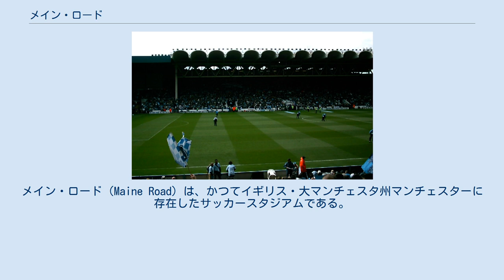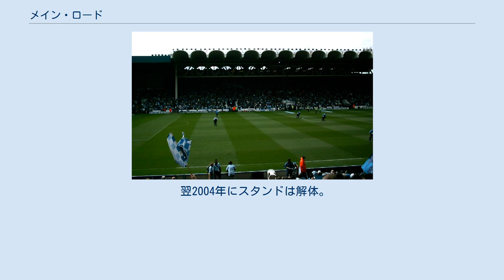メイン・ロード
メイン・ロード（Maine Road）は、かつてイギリス・大マンチェスタ州マンチェスターに存在したサッカースタジアムである。
開場から閉鎖まで、マンチェスター・シティFCのホームグラウンドとして使われた。
 1923年の完成時にはイギリス国内においては旧ウェンブリー・スタジアムに次ぐ2番目の規模を誇り、1934年のFAカップ（マンチェスター・シティ対ストーク・シティFC）では84,569人の観衆が入ったと記録されている。
 1945年から8年間は同じくマンチェスターを本拠地とするマンチェスター・ユナイテッドFCも本拠地として使用した。
これはユナイテッドの本拠地であるオールド・トラッフォードが第二次世界大戦時のナチス・ドイツによる空襲で被害を受け、その修復費用も工面できなかった為である。
なおユナイテッドが1948年にアーセナルFCと対戦した際の観客数「83,260名」は現在のプレミアリーグ時代を含むフットボールリーグにおける観客数のレコードである。
 1953年にナイター設備が、1956年にスタンドに屋根が取り付けられた。
この屋根設置以降、メインスタンドは「キパックス」と呼ばれるようになり、シティの熱狂的サポーターが集う場所として知られる様になった。
 以降もシティの本拠地として使用され続けてきたが、スタンドの老朽化及びキャパシティの増加を狙いマンチェスター市は2002年に新たにシティ・オブ・マンチェスター・スタジアム（エディハド・スタジアム）を建設。
これに伴いメイン・ロードは廃止されることとなり、2003年5月にシティとサウサンプトンFCと間で行なわれた試合が最後となった。
 翌2004年にスタンドは解体。
現在は住宅地として再開発が進められている。